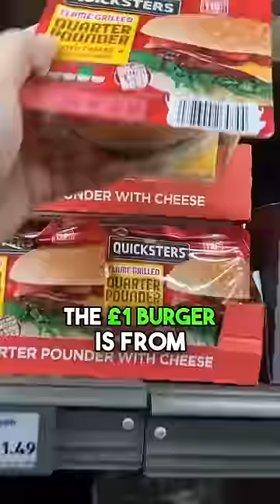£1 vs £4 vs £7 Burger 🍔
Burger experiment alert 🍔 Tried the £1, £4, and £7 burgers from Aldi, McDonald's and Anar respectively. Here are my brutally honest rankings. Brace yourself for some rubbery disappointment 😖